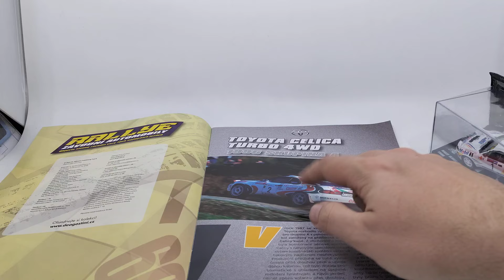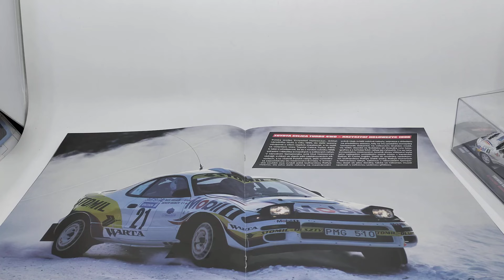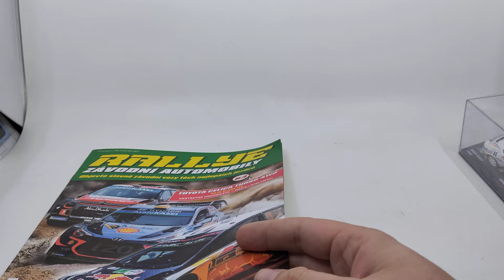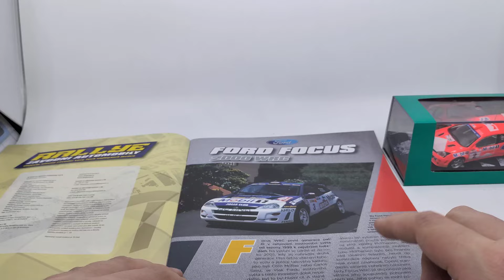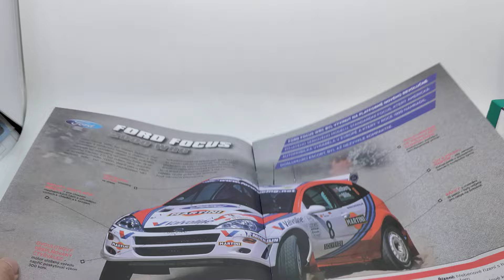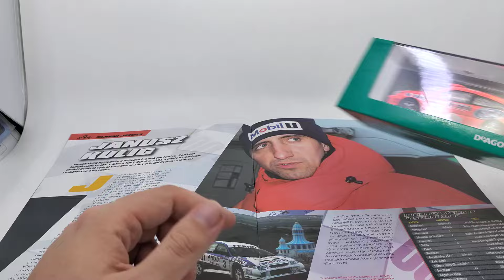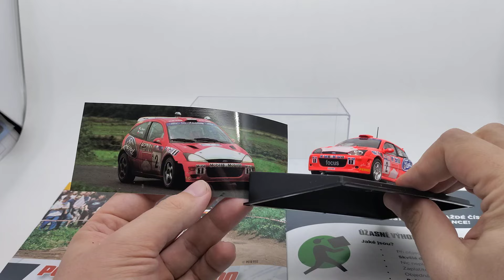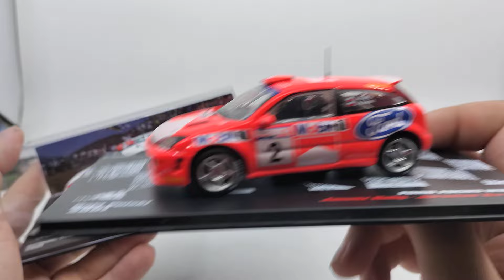Rallye závodní automobily 63 - Toyota Celica Turbo 4WD + č. 64 - Ford Focus WRC - 1:43 od DeAgostini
Rallye závodní automobily

Číslo 63 - Toyota Celica Turbo 4WD - Rajd Elmot 1996 - Krzysztof Holowicz, Maciej Wislawski

Číslo 64 - Ford Focus WRC - Polská rallye 2001 (v časopise se píše 2000, ale jedná se o chybu) - Janusz Kulig, Jaroslaw Baran

Vše v měřítku 1:43 od DeAgostini